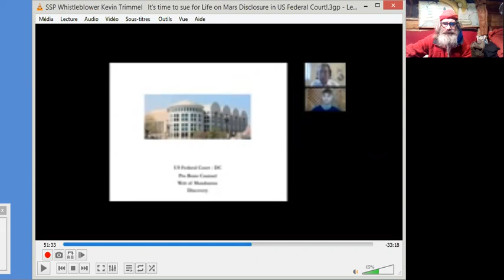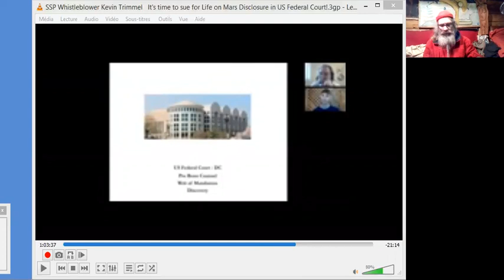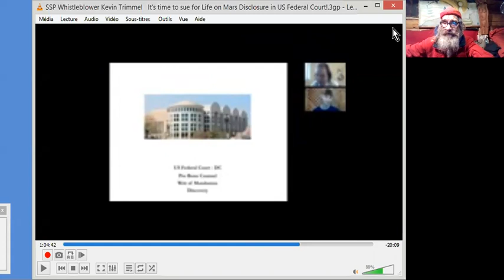SSP SUPER SOLDATS LUNE MARS SOLAR WARDEN #4 A WEBRE itw K TRIMMEL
4° Volet : A. L. Webre interviewe Kevin Trimmel, qui dit avoir participé sous ABDUCTION à la DIVISION SOLAR WARDEN de la branche U. S. NAVY des SSP (Programmes Spatiaux Secrets) AMERICANO-CANADO-ANGLAIS.
V.O.
SSP Whistleblower Kevin Trimmel: "It's time to sue for Life on Mars Disclosure in US Federal Court!" - Lanceur d'alerte des Programmes Spatiaux Secrets, il est temps de plaider la Révélation des Programmes Spatiaux Secrets en Cour de Justice Fédérale